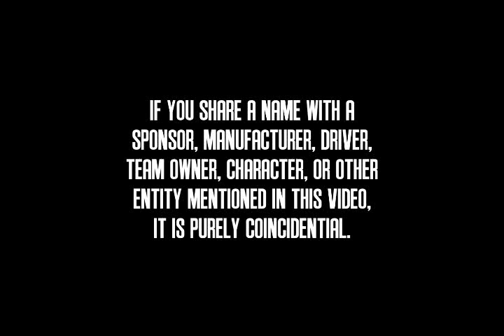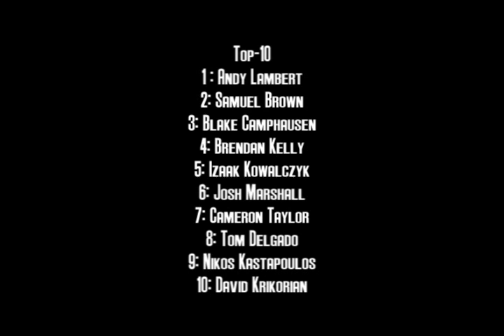2011 PCC Cup Series: Race 15: Charlotte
After the attrition-filled race at the tricky clockwise Green Valley Motorplex, points leader Barry Juveno only holds a 14-point lead over his closest competitor, rookie Ryan Jefferies.  With speeds higher than they've ever been before at the Charlotte Motor Speedway, will Juveno be able to bolster his quickly-dropping lead?